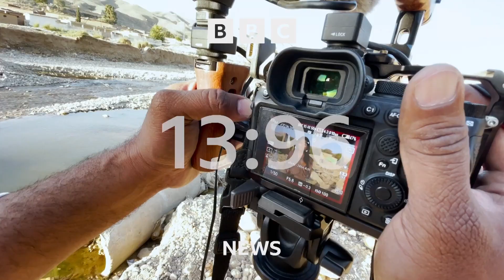BBC - BBC News (01BST - Headlines - New Countdown on UK Channel + Blooper - 16/9/23) [1080p50]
Newscaster: Caitriona Perry
Program: BBC News
Channel: BBC News HD
Source: DVB-S2
Date & Time: 16/8/23 at 1AM BST